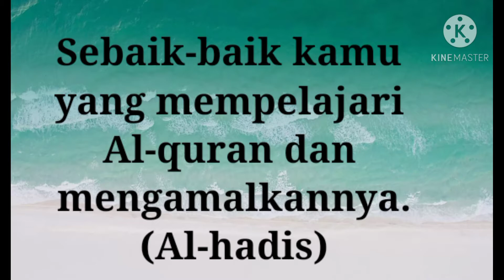BELAJAR MEMBACA AL-QURAN SURAH AL-MULK 1-30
bacalah Al-quran
karna Al-quran akan memberikan syafaat.
Kuburan yang sebenarnya ialah rumah yang tidak pernah dibacakan Al-quran